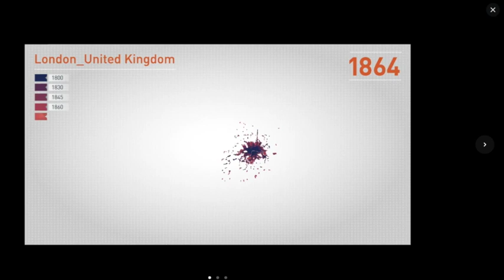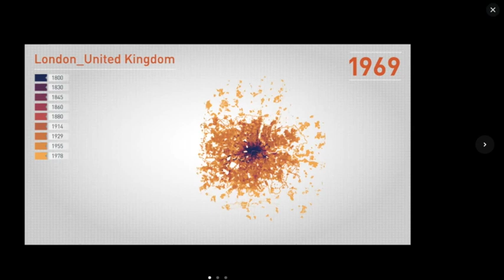4ème - Géo - Londres: espaces et paysages